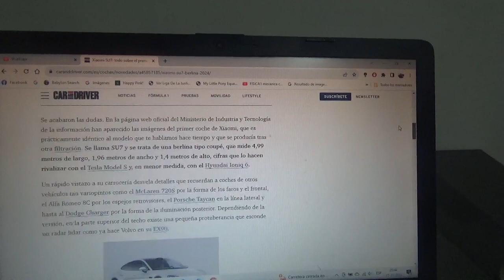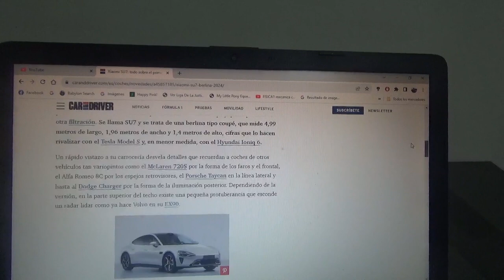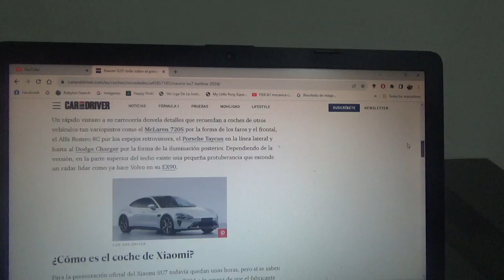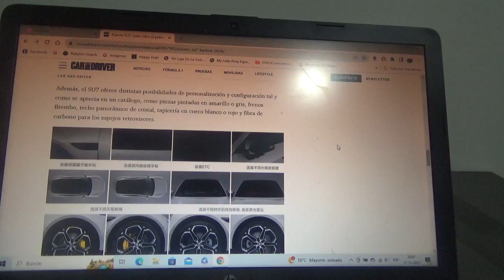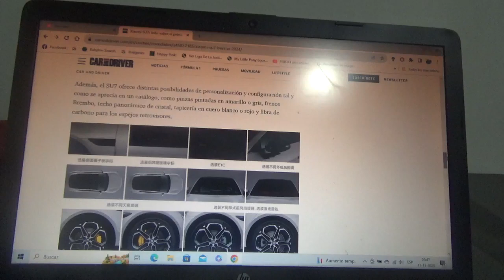Este es el nuevo coche 100% eléctrico de Xiaomi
Será el nuevo contrincante del Tesla Model S y tiene parecidos a otros coches premium y lo lanzó precisamente la marca de electrónica multinacional china